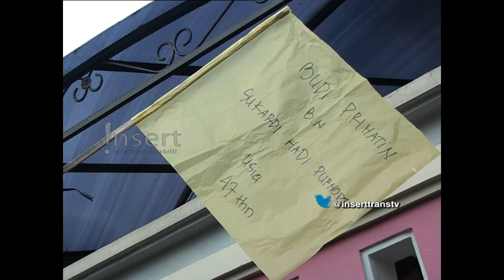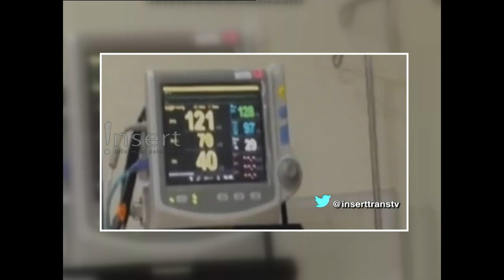INSERT PAGI - Budi Anduk Meninggal Dunia